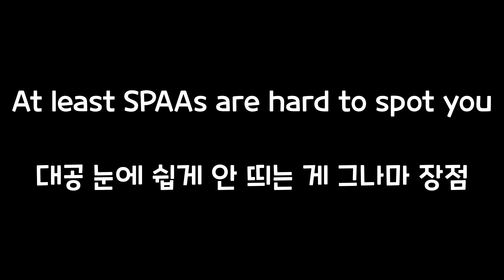Strike Drone Trivia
Song: Bridge to Gruntildas Lair - Banjo Kazooie